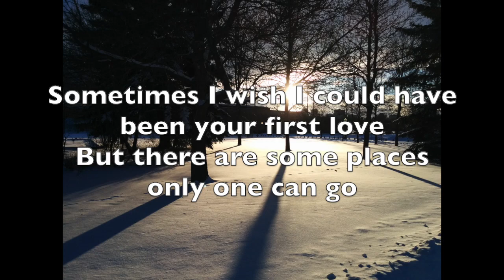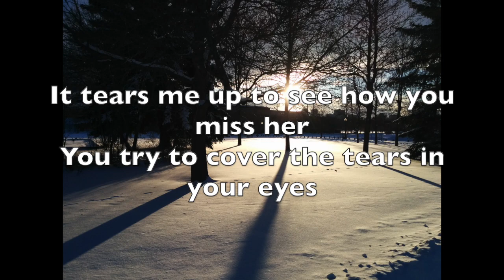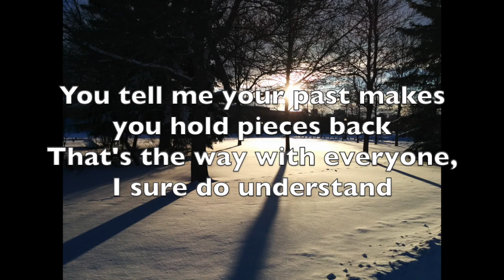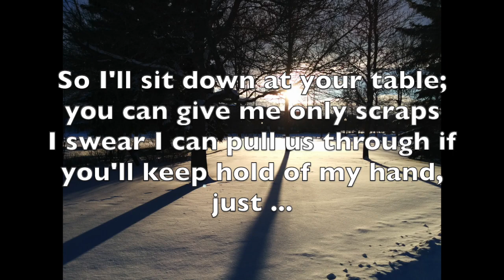Give Me What You Can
This was written as a rock ballad, but comes acrosshere as a roots or country song.
You can hear some Biblical allusions, as that informs our language at all times, but there is nothing explicitly spiritual or Christian in this older song.
A favourite lineup - guitar, voice, bass, and kick/snare/hi hat.

Original pop roots rock country folk music.